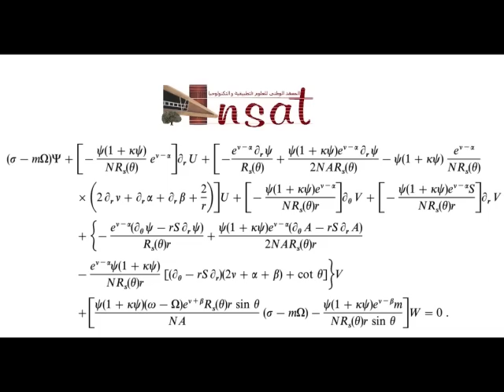Revision INSAT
Copyrights go to Tom & Jerry series .. :D